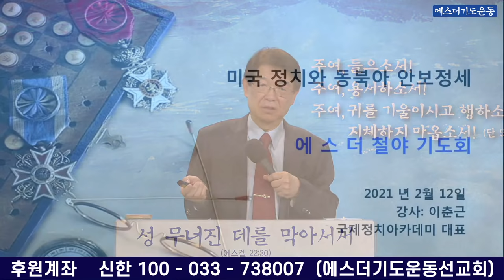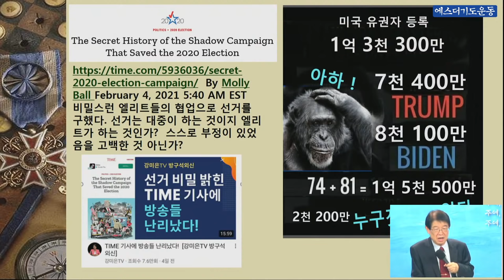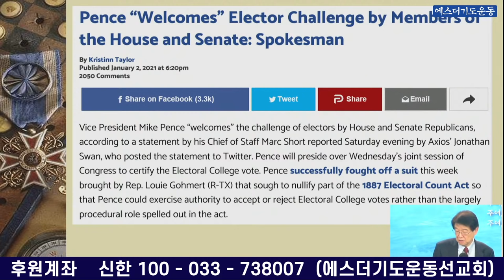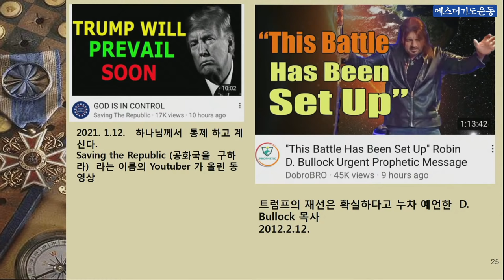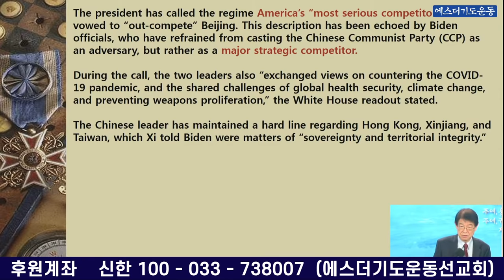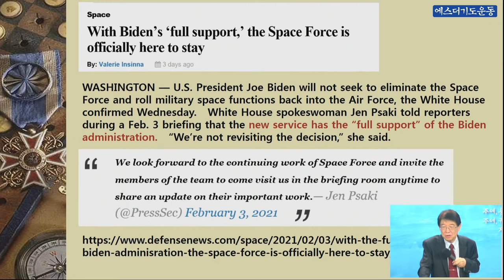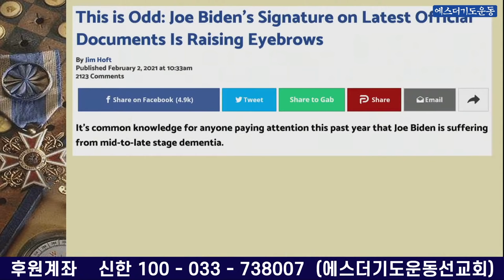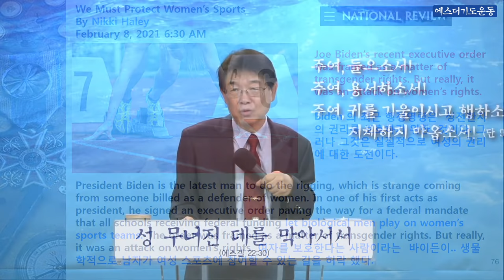[에스더 매일철야기도회] 이춘근 박사 "미국정치상황" (2/12)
2월 12일(금) 에스더 매일 철야기도회

- 말씀:  이춘근 박사 (국제정치 아카데미 대표)

🔸후원계좌:
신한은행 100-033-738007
(에스더기도운동선교회)

🔸낙태반대생명존중운동 후원:
계좌명: 우리모두태아였다 (에스더기도운동선교회)

후원하신 헌금은 거룩한 대한민국, 복음통일, 선교한국을 위한 사역에 귀하게 사용됩니다.

서울 영등포구 버드나루로14가길 5

[에스더기도운동 라이선스 안내]

본 단체의 라이선스 취득 사실을 CCLI에서 확인할 수 있습니다.

단체 명: 에스더기도운동선교회